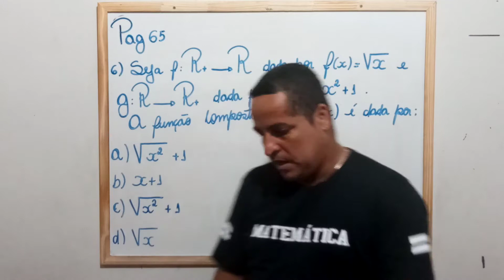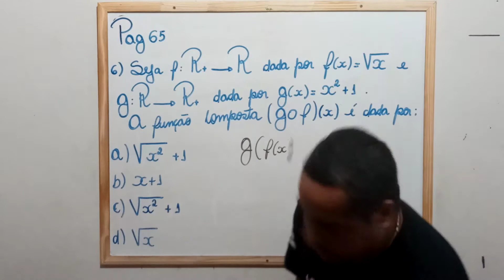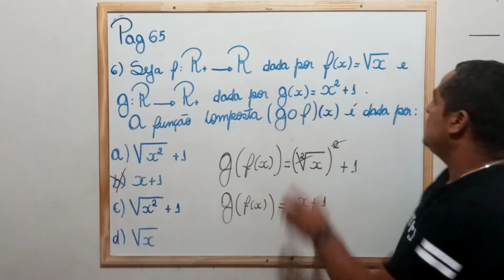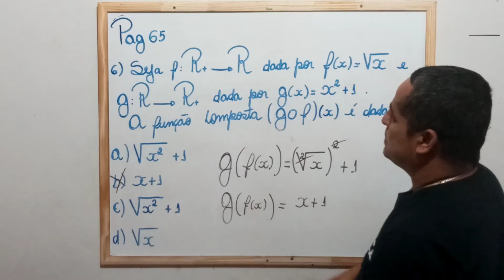Correção do exercício 6 -página 65 - Apostila 2 -Matemática -9° ano